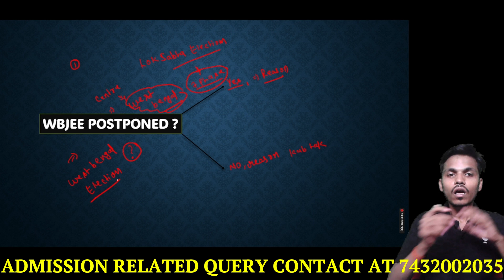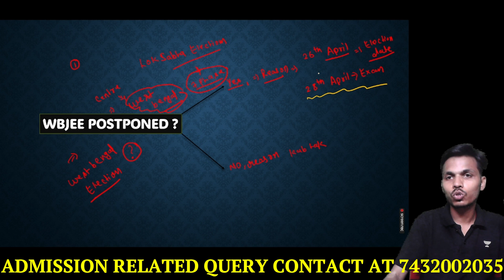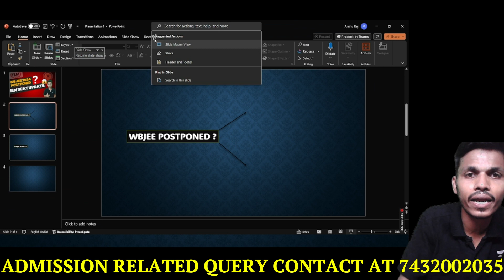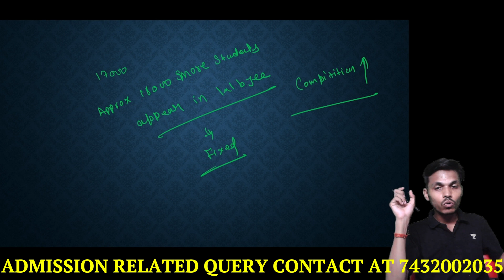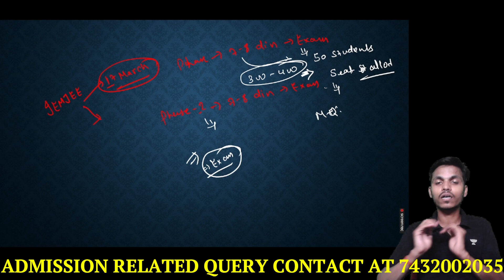WBJEE 2024 exam latest updates 📢| Request to all the students🙏 | Wbjee postponed updates❓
🔴For Direct admission   fill the google form .

📣Iem salt lake direct admission open.
And book your seat as soon as possible.👈

🔗Documents required

➡️Class 10 marksheet
➡️Class 12 admit card
➡️Class 12 marksheet
➡️Wbjee / jee main admit card
➡️Wbjee / jee main rank card
➡️Print out of adhar card

💵Amount

➡️Make demand draft of 1st semester fee that is Rs 1 lakh 10k in favour of institute of engineering and management trust.

📌For any query-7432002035 (Whatsapp Or Call)

🔴For Direct admission in IEM  fill the google form .